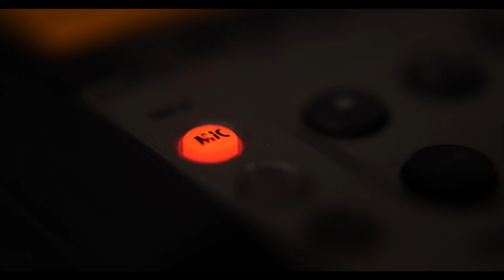TAKE 2 Talk Show Episode 3 - The Business of Voice Acting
We sit down with the amazing Kimberly Davis and Charles Coats to discuss The Business of Voice Acting.  Find out why this exciting and creative career takes a whole lot more than just having a nice voice, and what life is really like for the working professional voice actor.  SyncLabMedia.com  Bingenetworks.tv